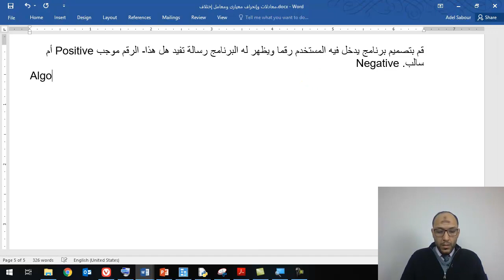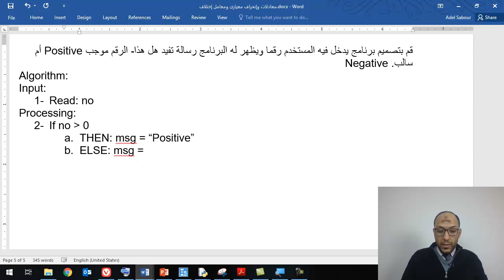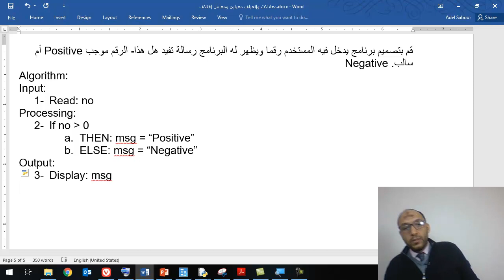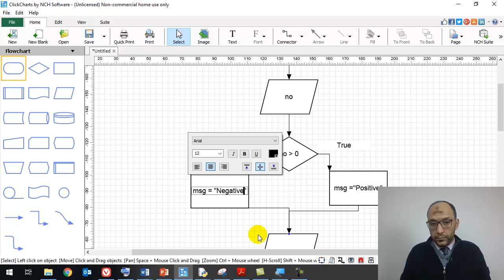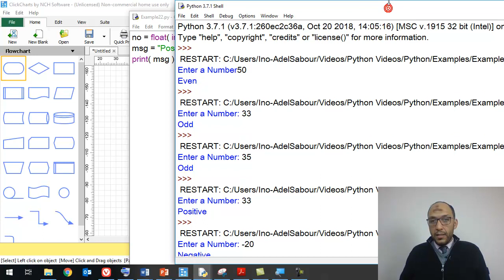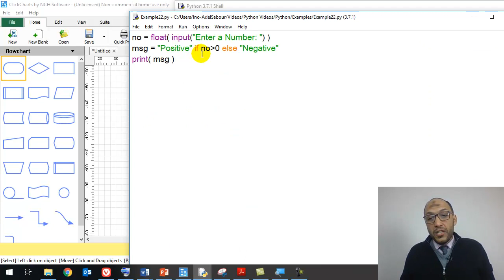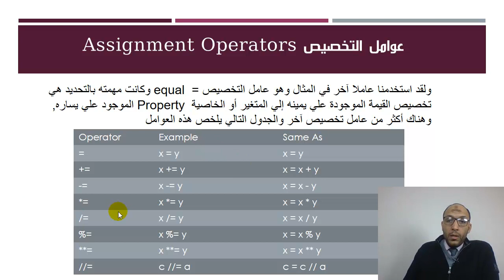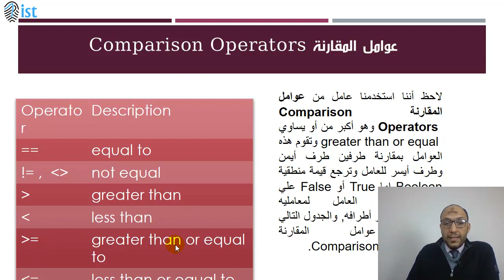21 Python for non programmers example with Conditional Operator and Operators Comparison, Assignmen